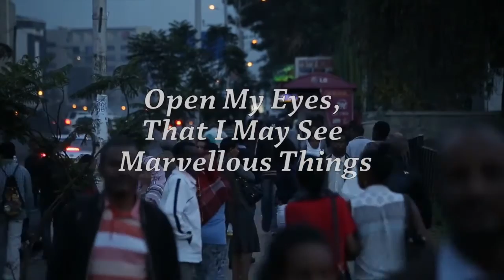ADDIS ABABA "Open My Eyes, That I May See Marvellous Things" by Alice Allan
When adopted midwife Mariam embarks on a project to protect an abandoned premature baby, she is forced to face her own abandonment years before. Time is running out before the baby is sent to the orphanage.